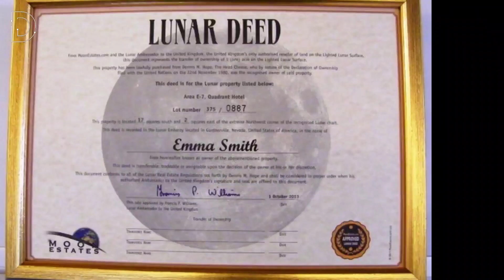चांद पर ज़मीन कैसे खरीदें?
* Sabki icha hoti hai ki ek zamin ka tukda moon pe bhi ho.

* isi ko jaan ne ke liye video pura dekhiye ant tak.

* Like my Career information page:
👉 Exam schedule
👉 Admit Card
👉 Answer Keys
👉 Result
👉 Online exam preparation
👉 Daily update
👉 Weekly up to date
👉 Q/A
👉 Solved Previous Paper
👉 Counseling